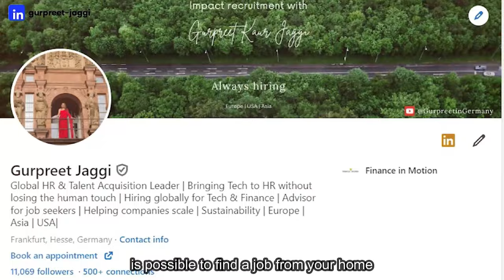Job Seeker Visa Germany 2024 | How to get direct Job Offer using the Job Seeker Visa 🇩🇪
In this exclusive interview, I sit down with Mohit, who successfully landed a job in Germany directly from India using the Job Seeker Visa. 🌍✨

Join us as we delve into Mohit's inspiring journey, where he shares his experiences, challenges, and triumphs. Learn about:

His decision-making process to apply for the Job Seeker Visa for Germany 🇩🇪
The steps he took to prepare for the application
The job search strategies that worked best for him while in Germany
Insights into the German job market and what employers are looking for
Tips for other aspiring job seekers from India aiming to work in Germany
Mohit's story is a testament to determination and strategic planning, offering valuable advice for anyone looking to make a similar move.

Whether you're considering the Job Seeker Visa or simply curious about working abroad, this interview is packed with practical insights and motivational moments.